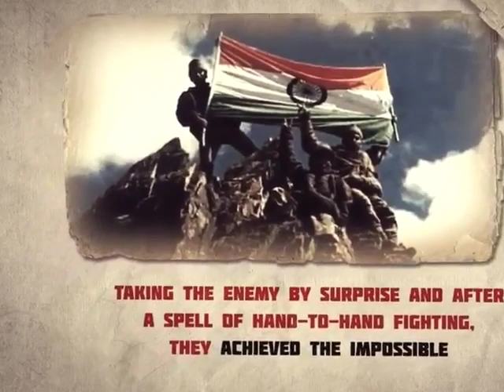Indian Army - Battle of Tiger Hill Top